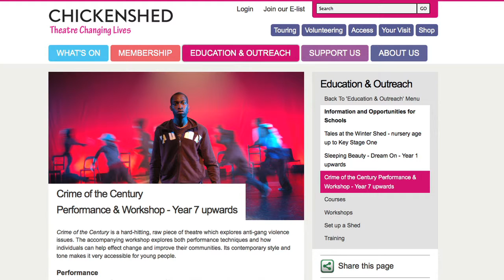SOLA 2012 Achievement Through Arts Awards - Joelyn Morrall